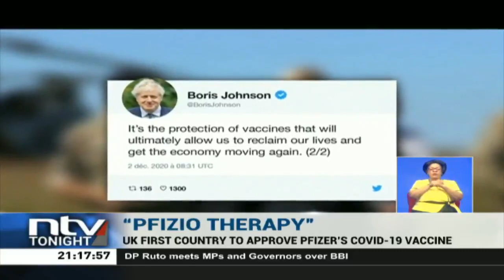UK becomes first country to approve Pfizer BioNTech's Covid 19 vaccine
The United Kingdom has become the first country to approve the Pfizer BioNTech's Covid-19 vaccine. The vaccine will be made available across the UK from next week, with priority groups being care home residents, health and care staff, the elderly and those who are ill.